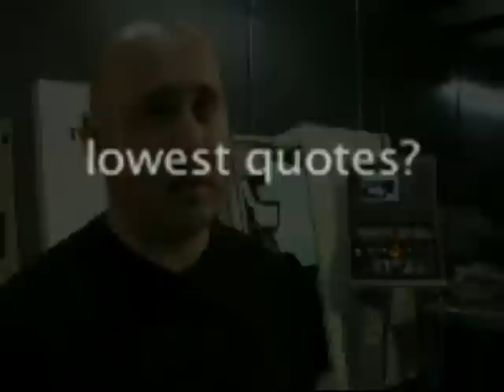MFG.com Supplier Members Tell Their Stories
MFG.com -  Listen to how these savvy job shop owners rely on MFG.com to find the right customers for their business.  There only complaint is that they can't find enough qualified machinists to grow faster and take advantage of all the opportunity.